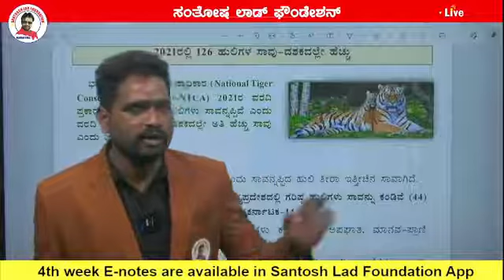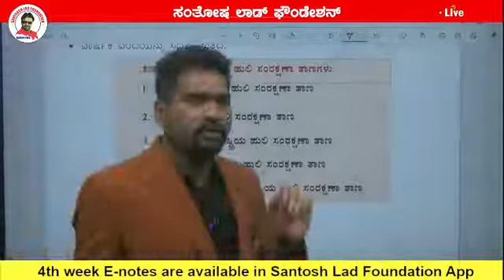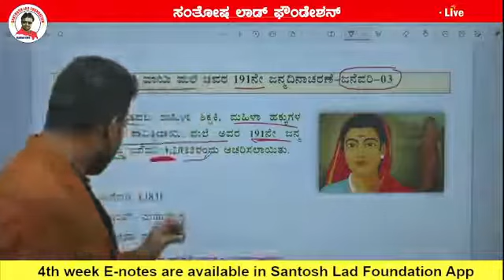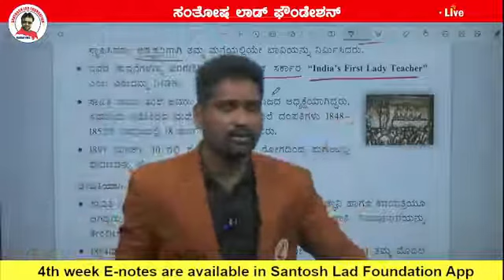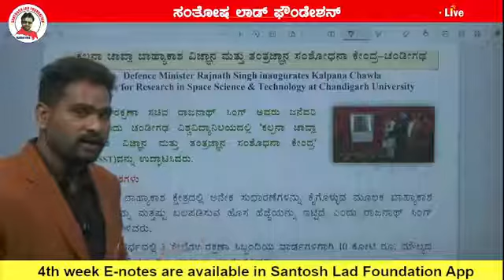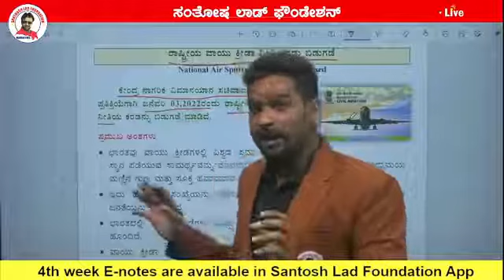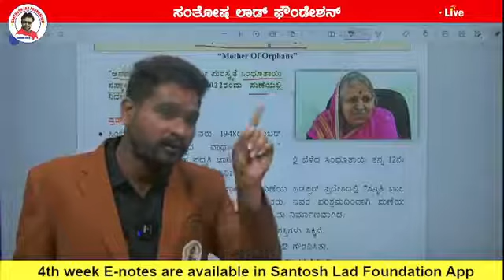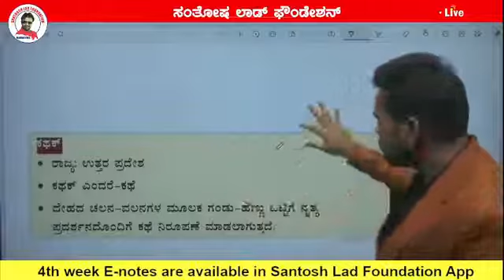KAS Classes Santosh Lad Foundation Current Affairs